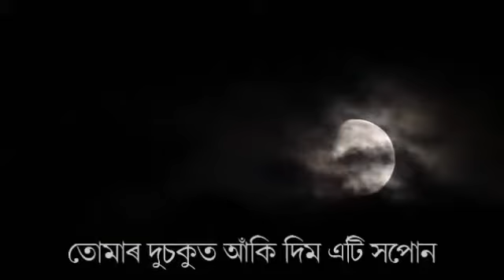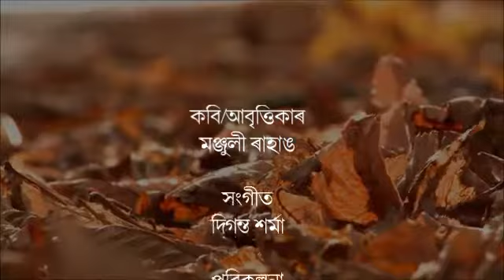মন যায় ৷ অসমীয়া কবিতা ৷ Mon Jai | Assamese Poem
মন যায়
কবি/ আবৃত্তিকাৰ-মঞ্জুলী ৰাহাঙ
সংগীত-দিগন্ত শৰ্মা